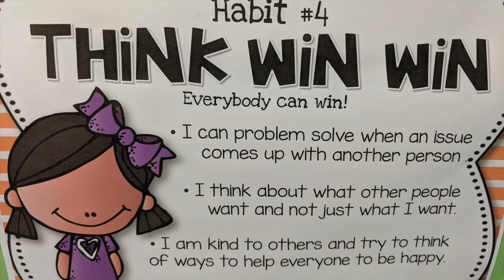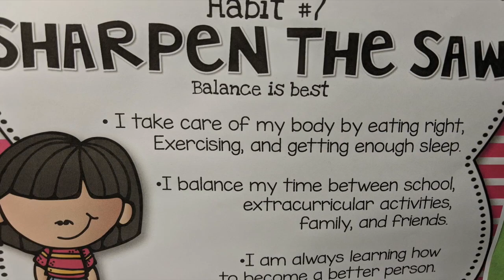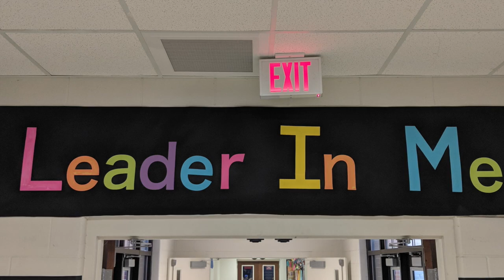song leader in me